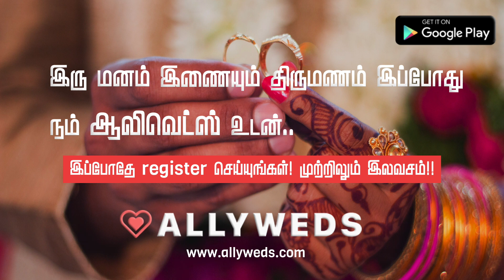விமான விபத்திலிருந்து உயிர்தப்பிய ரோஜா : Tirupati Flight with MLA Roja Faces Technical Glitch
Nagari YSRCP MLA RK Roja narrowly escaped after a technical glitch occurred on the plane that she was traveling on. However, the pilot landed the plane safely in Bangalore instead of in Tirupati.